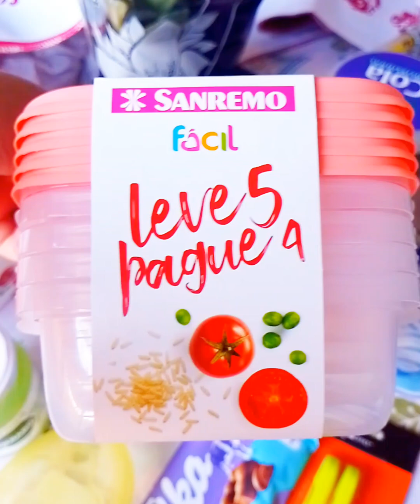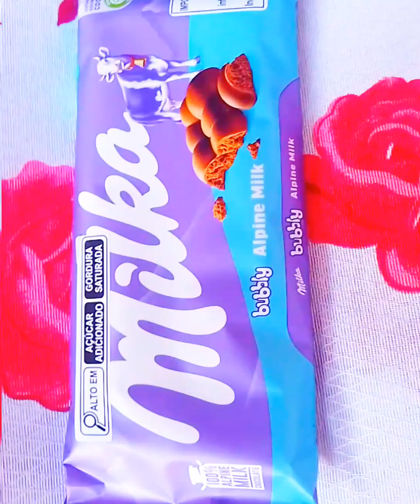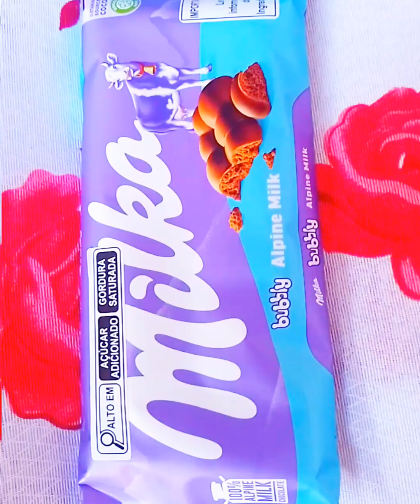Vídeo de Comprinhas Rápido+Jantar Fora +Lanchonete Meus Storys da Semana tudo que fiz